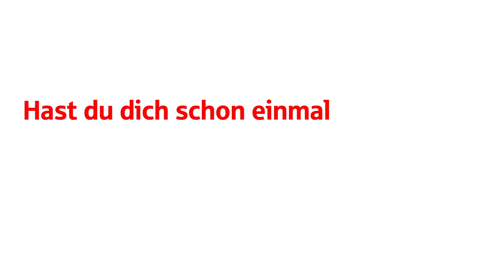REUPLOAD: Pressekonferenz vor WSV - SSVg Velbert 02 | Regionalliga 23/24